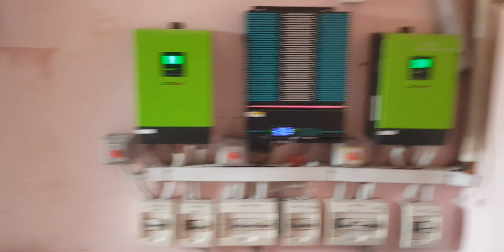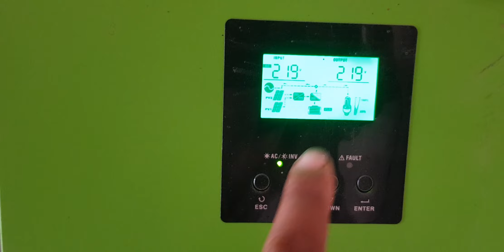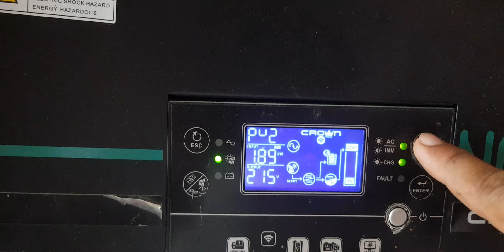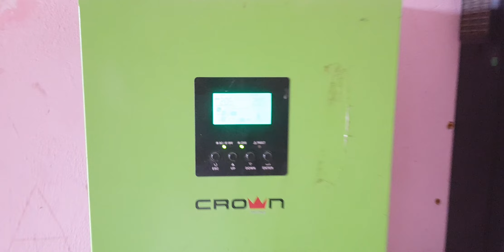18kw solar system complete installation guide /how to sell electercity to wapda/hybrid solar system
what is hybrid solar system how hybrid solar system works how electricity we sale from wapda on gerd solar system heavy solar system 18000 watt solar system
18kw solar system complete installation guide /how to sell electercity to wapda/hybrid solar system#